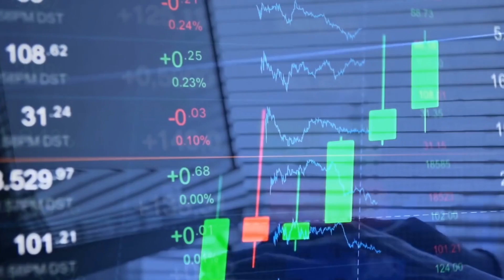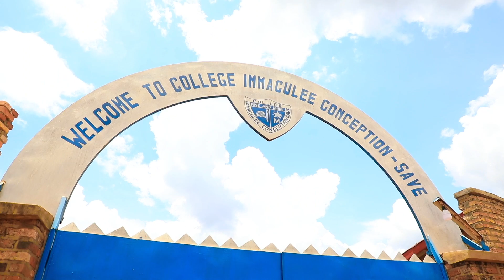TWATEWE Bya Ismaël MWANAFUNZI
Ibigize Ikiganiro: WARUZIKO TARIKI 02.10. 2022UKO IBIHUGU BIHANGANAN'IBYOREZO